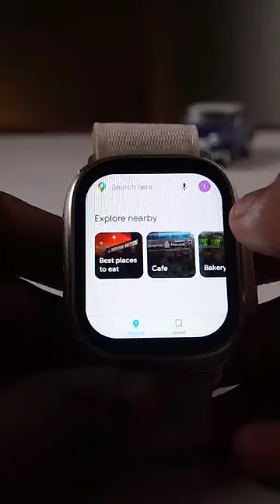Tammudu🌝 Neeko Gift 🎁 | Fireboltt Oracle🔥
Launch Price Rs.4999  ( available on fireboltt.com , Flipkart and PAN India offline stores)